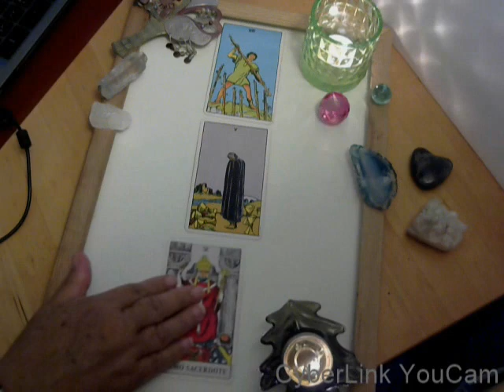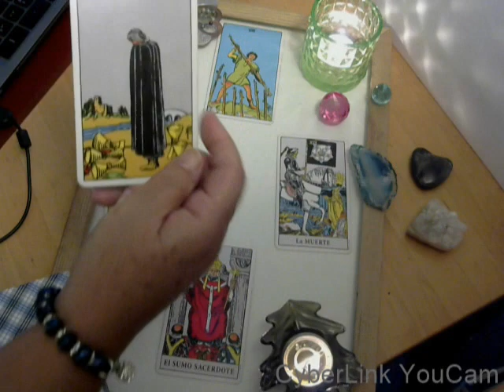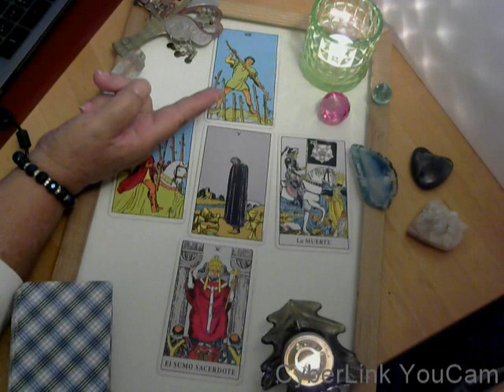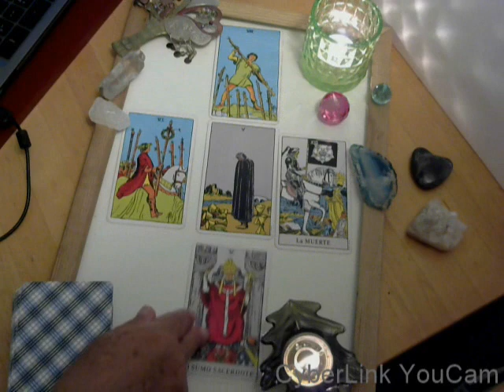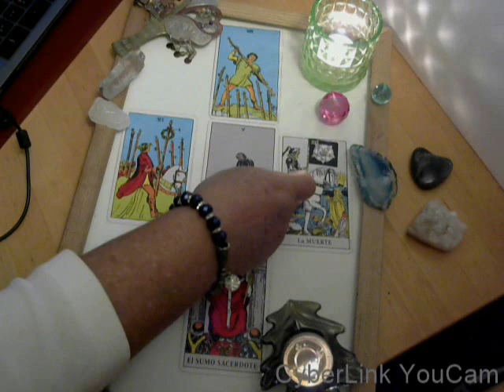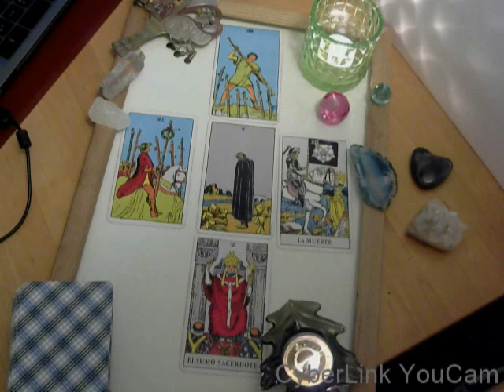CANCER - SEPTIEMBRE 2018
Empezaremos el mes de septiembre como de costumbre –con una nueva canción y su tema del Azul y sus frases “…Nunca pierdas la fe, con nuestros destinos compartidos…” –una música por el grupo ICARUS CRASH de Málaga. ¡Un fuerte saludo y abrazos a los músicos! Las imágenes de este “Tarot Música Video” vienen de GOOGLE –que tan amablemente comparten con todos nosotros tantas lindas cosas. Entonces, con fervor, Salud al Tarot.